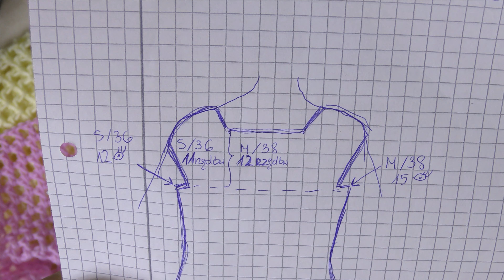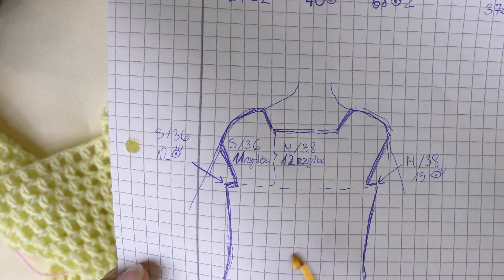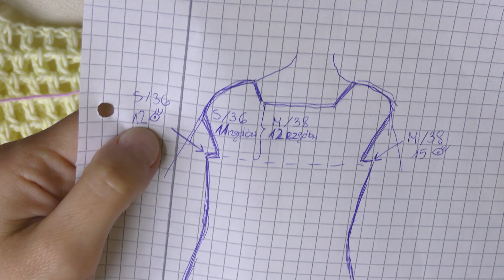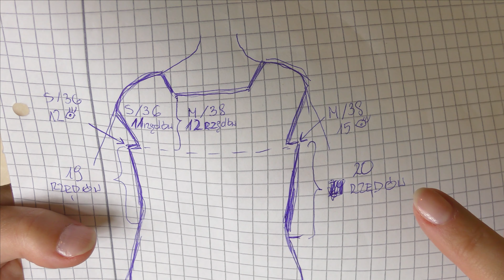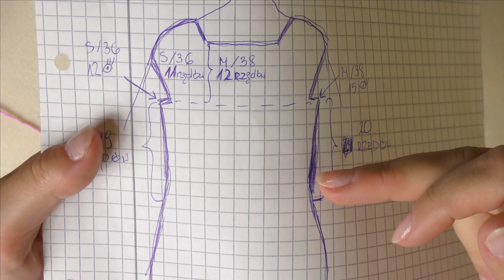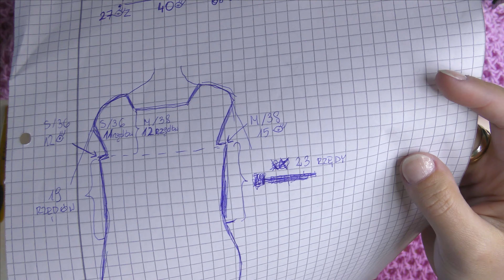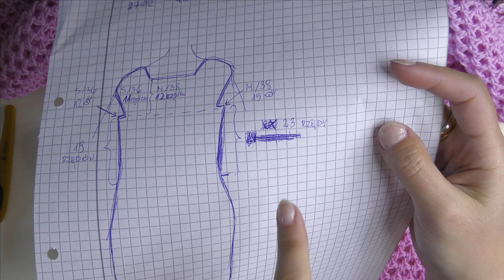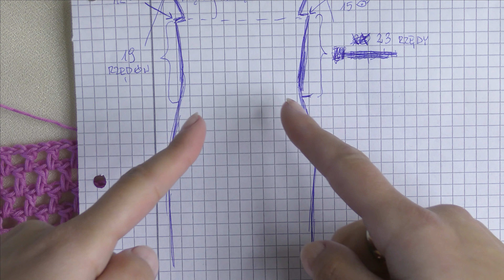Sukienka na szydełku dla początkujących , cz.2/3 Karolina Szydełko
Witam!
W tym filmiku pokaże jak zrobić bardzo łatwą w wykonaniu sukienkę na szydełku, którą nazwałam "Lemonade". Wzór ten jest szybki, bardzo prosty i przyjemny w szydełkowaniu. W bardzo łatwy sposób można zmienić rozmiar i dostosować wielkość sukienki do własnych potrzeb.

Włóczkę, szydełko i nożyczki Bociany potrzebne do zrobienia tej szydełkowej sukienki można  zakupić w moim internetowym sklepie:

Jeśli uda ci się zrobić sukienkę "Lemoniadę"przy pomocy tego tutorialu, to proszę podziel się zdjęciem na moim Fanpagu Karolina Szydełko, oraz Instagramie,  linki do nich są poniżej.

Używam włóczkę:
1 motek Alize Bella Ombre Batik kolor żółty 7414,
druga sukienka 1 motek Alize Bella Ombre Batik kolor różowy 7431
Użyłam szydełka: 3,5 mm szydełko Clover
Nożyczki Bociany i znaczniki do robótek
Rozmiar: żółta S/36 , różowa M/38

Jeśli podobał Ci się ten filmik to daj kciuka w górę, dziękuję.